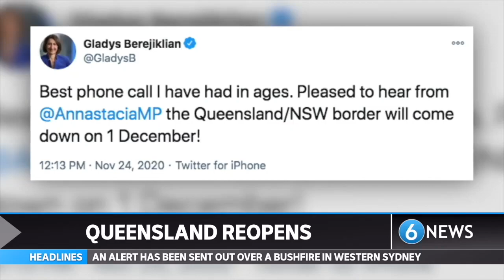Emotional scenes as Queensland reopens border to NSW & Victoria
There have been emotional scenes at Brisbane Airport, after the Queensland Border reopened to all of NSW & Victoria.

Reporter Connor Alforque has the details.